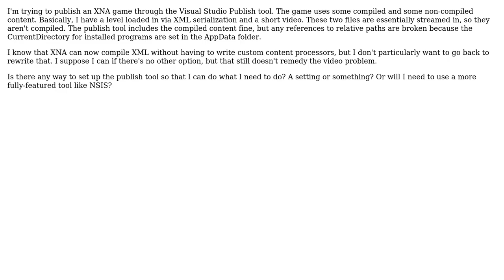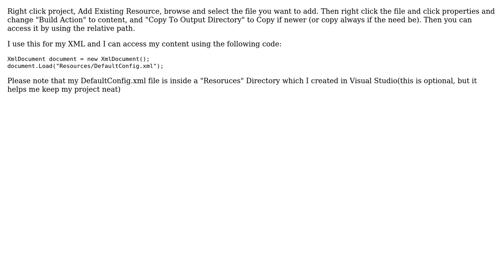How to include non-compiled content alongside a C# program published via Visual Studio?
With thanks & praise to God, and with thanks to the many people who have made this project possible! | Content (except music & images) licensed under CC BY-SA | Music | Images & others | With thanks to user Seth user Michal Ciechan and the Stack Exchange Network Trademarks are property of their respective owners. You are responsible for your own actions.